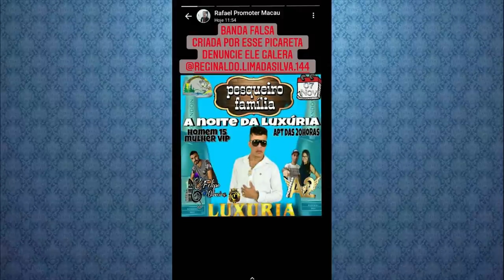NOVO VOCALISTA DA LUXURIA É KOYOTE FICOU BRAVO ! ENTENDA TUDO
A BANDA LUXURIA TEM NOVO VOCALISTA, E KOYOTE FICA MUITO BRAVO ENTENDA O CASO